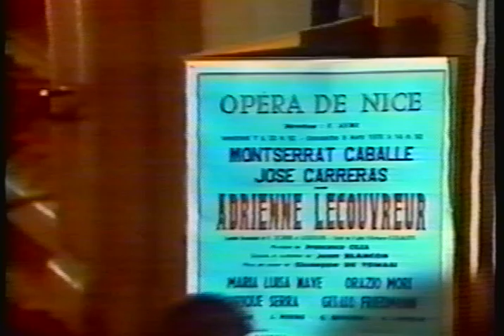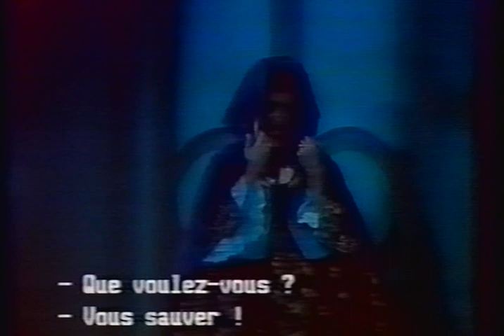F. Cilea: Adriana Lecouvreur, 1977